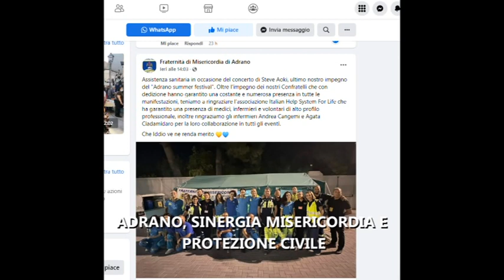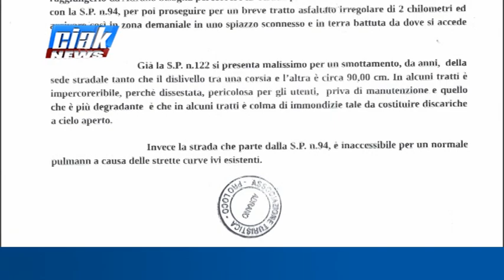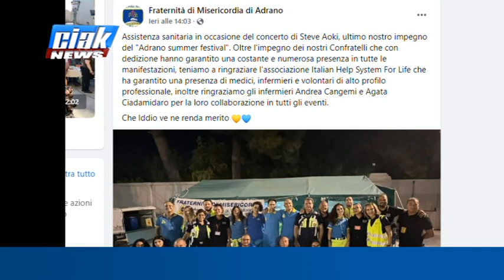Ciak News 23-08-22